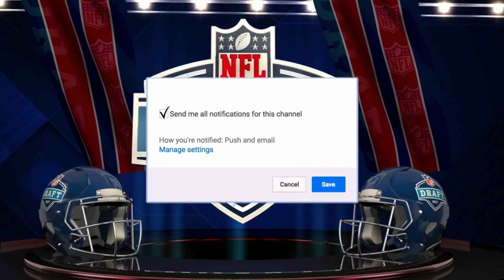Best Names in the 2018 NFL Draft & How To Pronounce Them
The draft is almost here and it's time to break these players down in the simplest form... By their names.

Every draft class has a few Key & Peele names and I've collected a list of my favorite names and how to pronounce them.

Some poor schlub is going to have to pronounce these names on Sunday's after they make a big play on live TV and they will more than likely butcher it in the process.

Let me know some of your favorite names in this draft in the comments below and what some cool nicknames for these guys could be in the NFL.

Western Michigan OT Chukwuma Okorafor
“chuck-WOO-muh | oh-KOR-uh-for“

Oklahoma EDGE Ogbonnia Okoronkwo
“oag-BON-ya | oak-RON-quo”

Washington DT Vita Vea AKA Tevita Tuli'aki'ono Tuipulotu Mosese Va'hae Fehoko Faletau Vea

Washington State  DL Hercules Mata’afa
“MAH-Tah-AH-FAH”

Wisconsin TE Troy Fumagalli
Troy “foo-mah-GAH-lee“

JOIN THE NOTIFICATION SQAUD 😎